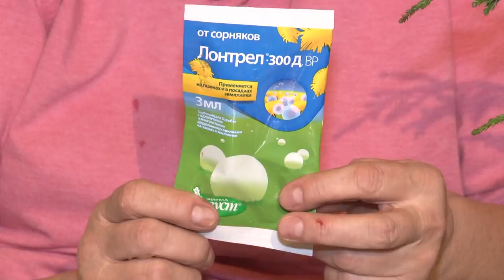Голова садовая - Как избавиться от сорняков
Тема этого видео одна из самых важных. Как избавиться от сорняков? Что нам в этом поможет и какие ошибки нельзя допускать?